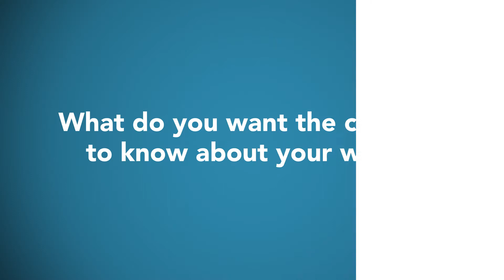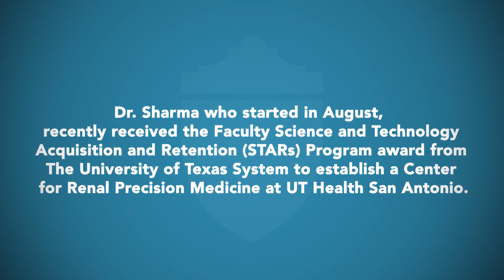Kumar Sharma, M.D., Chief of the Division of Nephrology